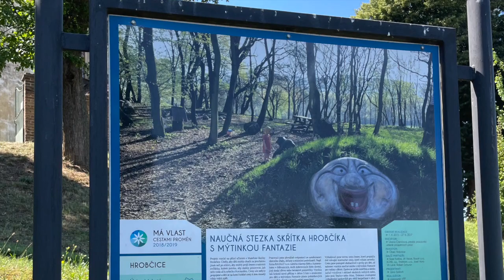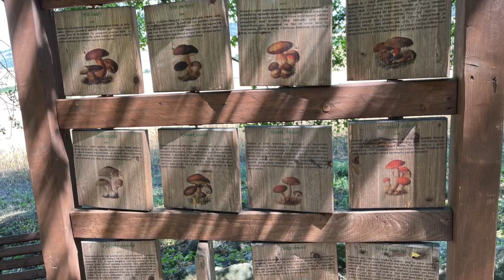Gigi výletníkem: Bílina a Naučná stezka skřítka Hrobčíka